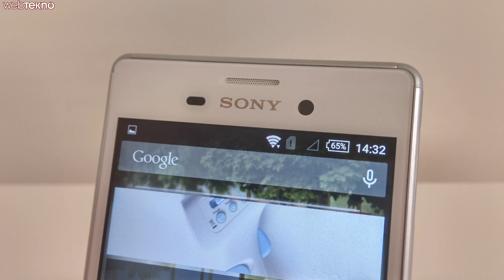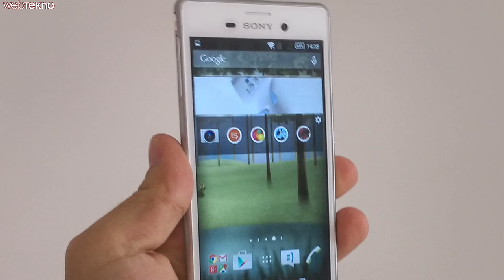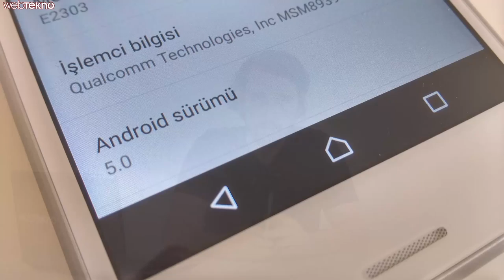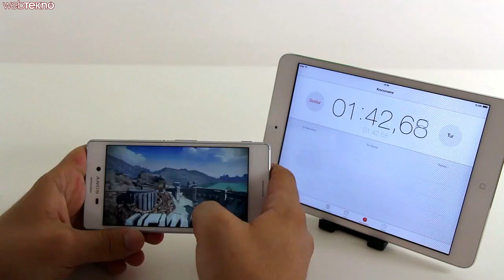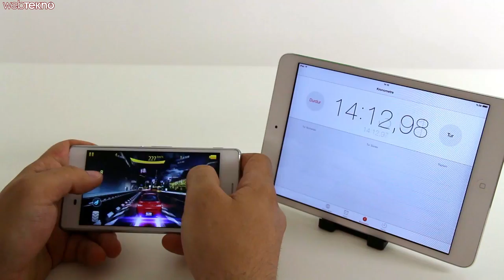Sony Xperia M4 Aqua İncelemesi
Bu videomuzda Xperia serisinde, orta segmentten bir telefon olan Sony Xperia M4 Aqua'yı inceliyoruz.